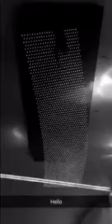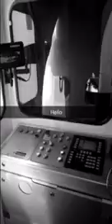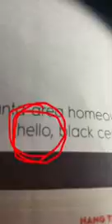Hello Missouri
I left San Diego for Missouri, and offered a friendly hello to everyone along the way. Here, I document my journey.